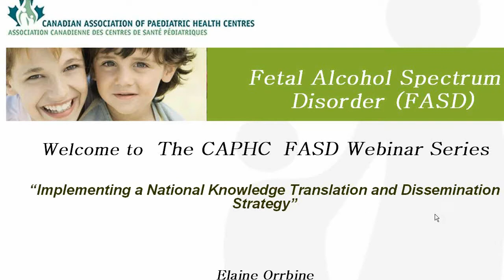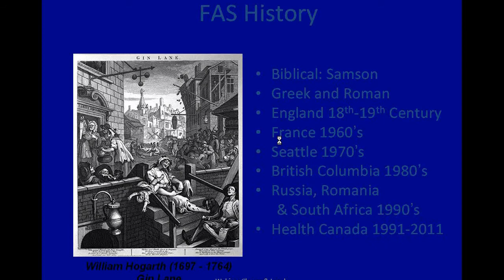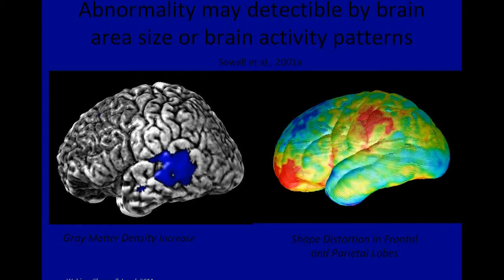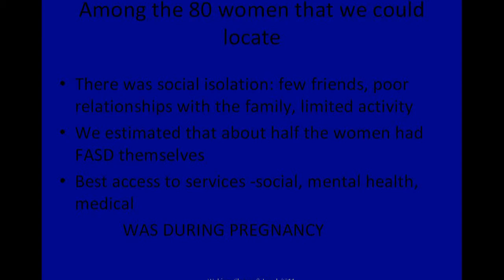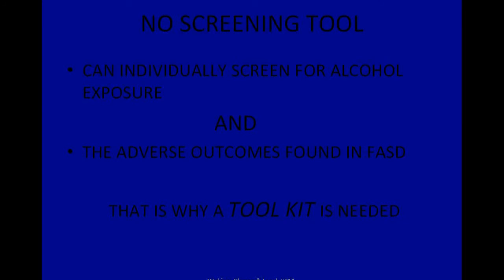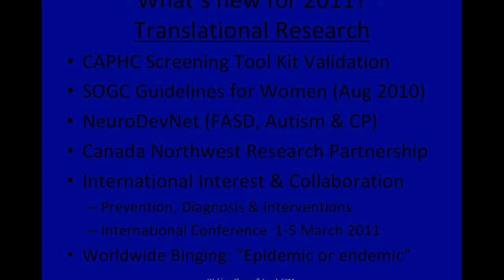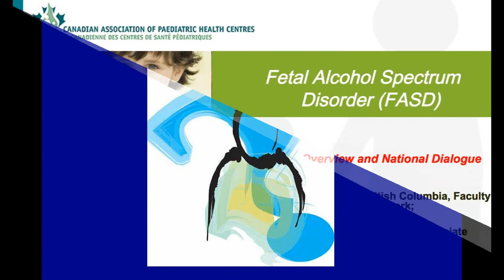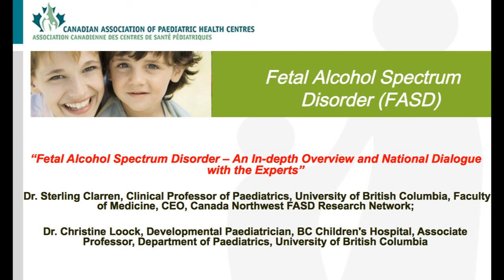FASD Webinar- FASD: An In-depth Overview and National Dialogue with the Experts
For more information on this presentation, including copies of powerpoint presentations and other resources, go to the CAPHC Knowledge Exchange Network

Fetal Alcohol Spectrum Disorder (FASD) is not a diagnosis, but an umbrella term that describes the range of effects that can be caused by prenatal exposure to alcohol. These effects may include physical, mental, behavioral and/or learning disabilities with possible lifelong implications. The prevalence of FASD in Canada is estimated at 9.1 per 1,000 live births, and the estimated lifetime cost for one individual with FASD is one million dollars.

In March 2005, thePublic Health Agency of Canada endorsed the Canadian Guidelines for the diagnosis of FASD. However, the capacity of diagnostic clinics has continued to be low compared to the prevalence of FASD. The validity and reliability of available screening tools had not yet been systematically investigated, limiting the ability of health care and allied professionals across Canada to consistently screen for FASD and refer for further assessment and diagnosis.

In partnership with many FASD experts, researchers, and organizations, the Canadian Association of Paediatric Health Centres (CAPHC) has facilitated the development of the National Screening Tool Kit for Children and Youth Identified and Potentially Affected by FASD. The upcoming Webinar series will introduce participants to the components of the Tool Kit, as well as engage them in an interactive dialogue with content experts from across Canada.

Presenters

~Dr. Sterling Clarren, Clinical Professor of Paediatrics, University of British Columbia -- Faculty of Medicine, CEO, Canada Northwest FASD Research Network
~Dr. Christine Loock, Developmental Paediatrician, BC Children's Hospital and Associate Professor in the Department of Paediatrics at the University of British Columbia